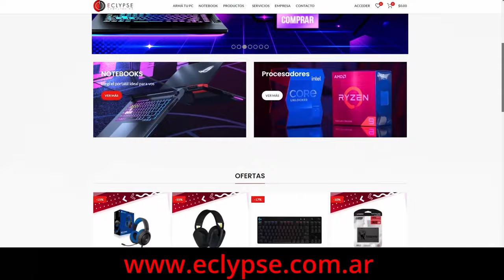JORGE PRINA | ESGRIMA CRIOLLA | FULL CONTACT TV TEMPORADA 2 - Episodio 27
Entrevista completa a Jorge Prina, profesor de esgrima criolla ( @esgrimacriolla ) , en Full Contact TV Temporada 2

🥊Único programa dedicado a las Artes Marciales 🥋 y a los Deportes de Combate de la televisión Argentina.

¡AHORA EN TODA LATINOAMÉRICA por UCL TELEVISION!